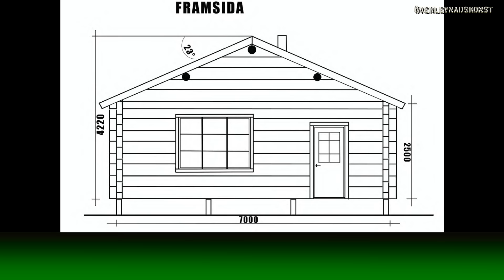BYGG EN JAKTSTUGA DEL: 1 "GRUNDEN"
Här kommer första delen av några filmer om hur jag bygger en enklare timmerstuga från grunden. Del: 2 kommer inom kort.
Kommentera gärna om ni vill veta något specifikt.

Stugan ligger i Härjedalen och kommer bara ha solenergi och vatten från en källa. Vedeldad bastu och utedass kommer byggas så småningom.